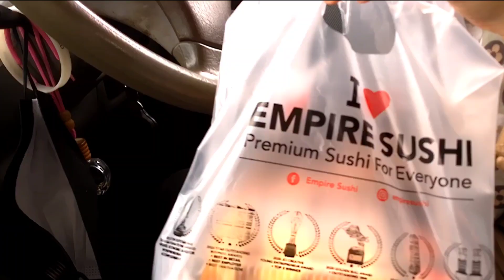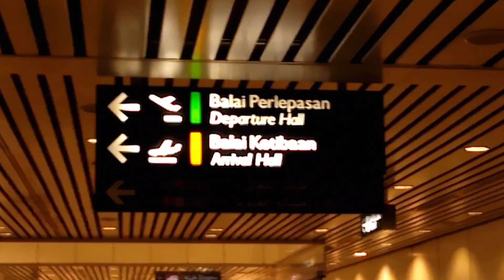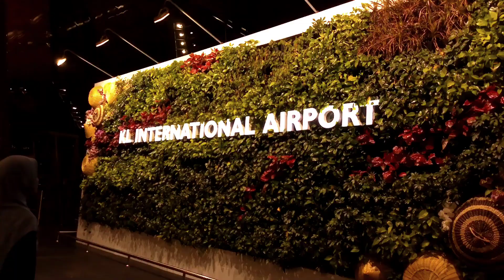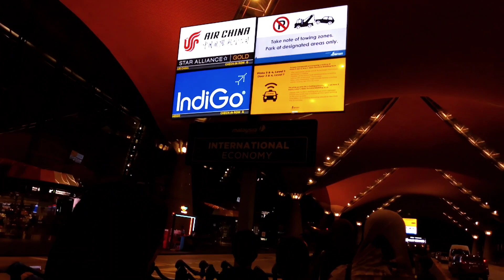random vlog | digicam, craving tealive and sushi 🍣 quick buying, running to klia, lovely day 🌹✨